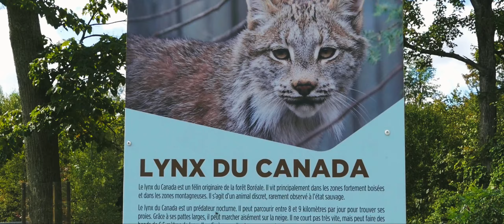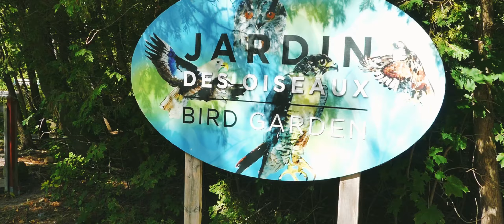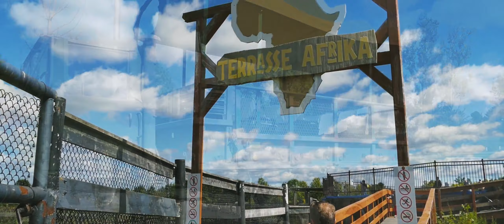Hemmingford, Parc Safari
Pendant notre séjour à Hemmingford nous sommes allés visiter le Parc Safari, un zoo que j'entend parler depuis que je suis petit mais que je n'avais jamais eu la chance de visiter.